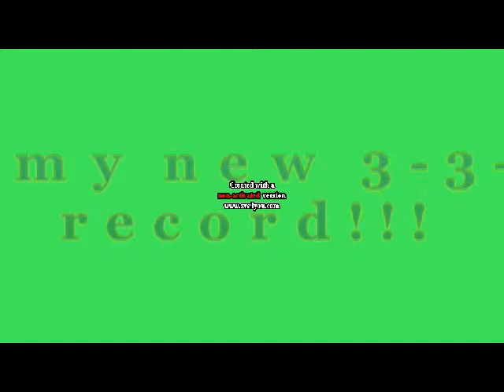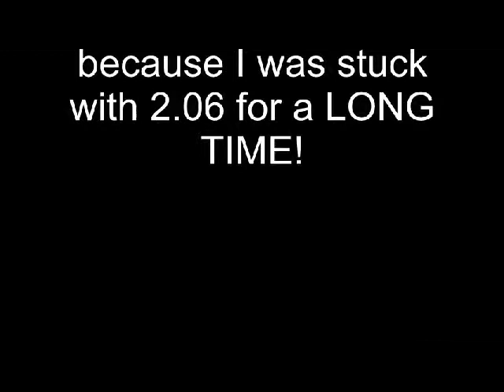New 3-3-3 Record!...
Finally!!! I've been stuck with 2.06 for a LONG time!